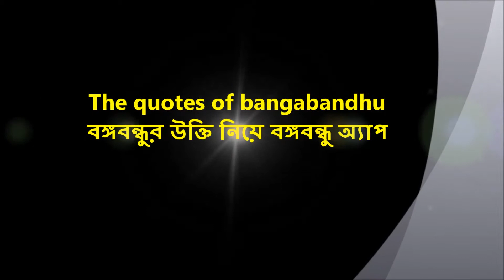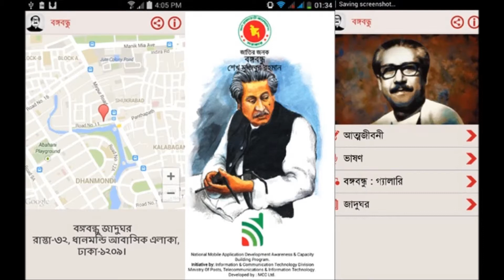বঙ্গবন্ধুর উক্তি নিয়ে ছাত্রলীগের অ্যাপস | বঙ্গবন্ধুর অ্যাপ - The quotes of bangabandhu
বঙ্গবন্ধুর উক্তি নিয়ে ছাত্রলীগের অ্যাপস | বঙ্গবন্ধুর অ্যাপ - The quotes of bangabandhu | বঙ্গবন্ধুর উক্তি নিয়ে অ্যাপ নির্মাণ করল ছাত্রলীগ | বঙ্গবন্ধুর উক্তি | The Quotes Of Bangabandhu | Bangabandhu App | জাতির জনক বঙ্গবন্ধু শেখ মুজিবুর রহমানের নানা সময়ে করা ‍উক্তিগুলো নিয়ে অ্যাপস তৈরি করেছে তার হাতে গড়া সংগঠন বাংলাদেশ ছাত্রলীগ। তারুণ্যে, মাঠে ময়দানে, রাজনীতিতে ও সংসদে এসব ট্যাবে বঙ্গবন্ধুর উক্তিগুলো ওই অ্যাপসে সহজেই পাবে তরুণ প্রজন্ম।

এ নিয়ে ছাত্রলীগের সাধারণ সম্পাদক গোলাম রাব্বানী বলেন, ‘বঙ্গবন্ধুর হাতে গড়া ছাত্র সংগঠন বাংলাদেশ ছাত্রলীগ। আমাদের প্রথম ও প্রধান কাজ হচ্ছে নিজেকে বঙ্গবন্ধুর আদর্শে গড়ে তোলা এবং ছাত্রসমাজকে তার আদর্শের প্রতি উদ্বুদ্ধ করা। এরই অংশ হিসেবে আমরা ডিজিটাল তারুণ্যের কাছে বঙ্গবন্ধুকে উপস্থাপন করতে তার করা উক্তিগুলো নিয়ে একটা অ্যাপস তৈরি করেছি।’

তিনি বলেন, ‘এই অ্যাপস যে কেউ ইনস্টল করে সহজেই বঙ্গবন্ধুর উক্তিগুলো পেয়ে যাবে। আমরা মনে করি, এই উদ্যোগ বঙ্গবন্ধুর আদর্শ প্রচারে সহযোগী। সাধারণ ছাত্ররা বঙ্গবন্ধুর আদর্শে অনুপ্রাণিত হলে আমাদের উদ্যোগ সফল ও সার্থক হবে।’

 'বঙ্গবন্ধু' অ্যাপ, নতুন প্রজন্মের জন্য 'বঙ্গবন্ধু' অ্যাপ, Bangabandhu app developer, Bangabandhu app, বঙ্গবন্ধুকে নিয়ে অ্যাপ 'জাতির জনক', বঙ্গবন্ধুর উক্তি নিয়ে 'বঙ্গবন্ধু' অ্যাপ, বঙ্গবন্ধুর কিছু স্মরণীয় উক্তি, বঙ্গবন্ধুর উক্তি নিয়ে ছাত্রলীগের অ্যাপস, বঙ্গবন্ধুর উক্তি নিয়ে অ্যাপ নির্মাণ করল ছাত্রলীগ, বঙ্গবন্ধুর উক্তি নিয়ে অ্যাপস তৈরি করলো ছাত্রলীগ, ছাত্রলীগের সাধারণ সম্পাদক গোলাম রাব্বানী, the quotes of bangabandhu, Sheikh Mujibur Rahman Quotes, famous quote about sheikh mujib, bangabandhu quotes bangla, when you play with gentlemen, গুনীজনদের বাণী, বঙ্গবন্ধুর অবিস্মরণীয় ২০ উক্তি,